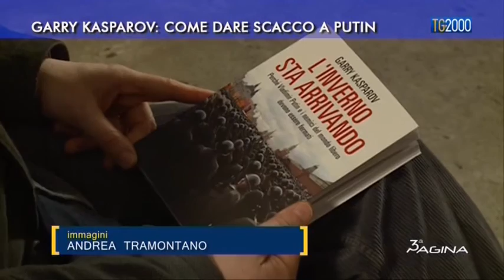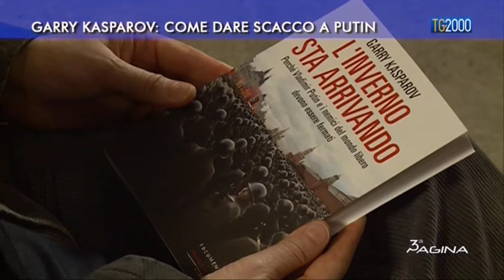Terza Pagina del 30 marzo 2016 - "Garry Kasparov: come dare scacco a Putin"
Terza Pagina del 30 marzo 2016 - "Garry Kasparov: come dare scacco a Putin". Servizio di Pierluigi Vito